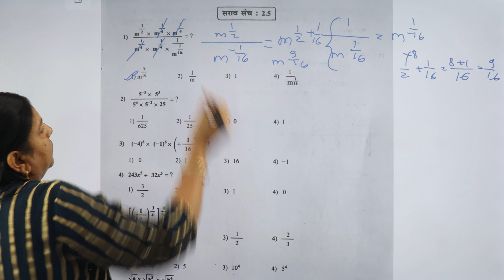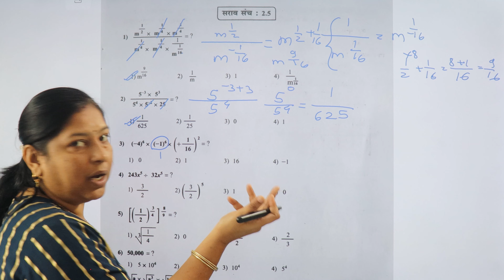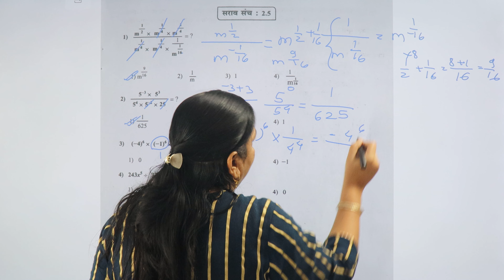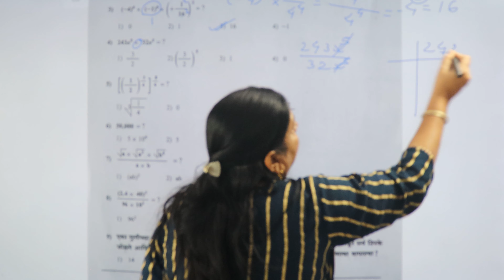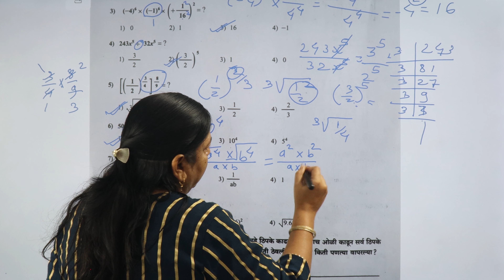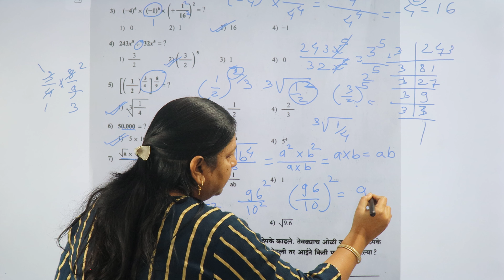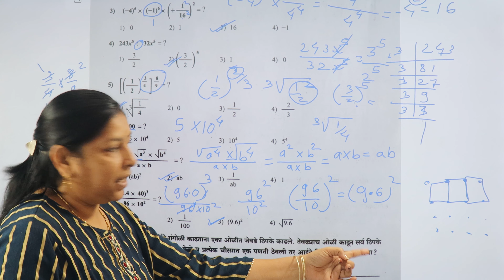8 Scholarship | indices घातांक practice set 2.5 | lec 30 | 8 वी स्कॉलरशिप | Margdarshika